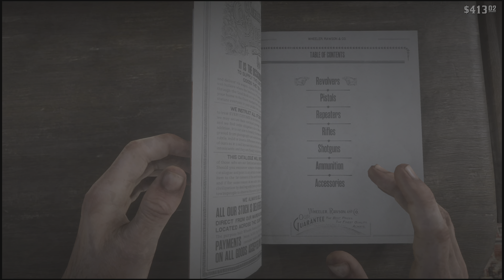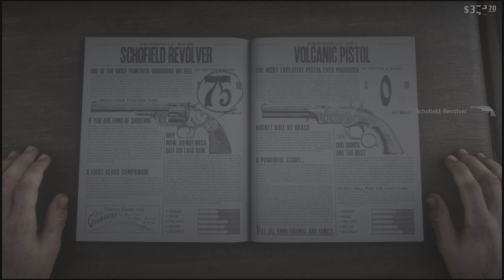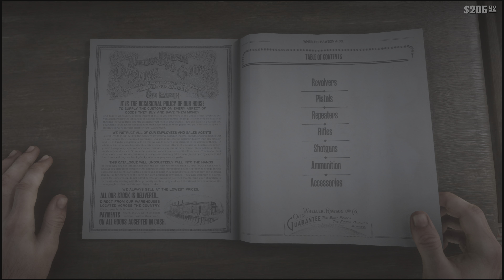RDR2 PS5 story part 12